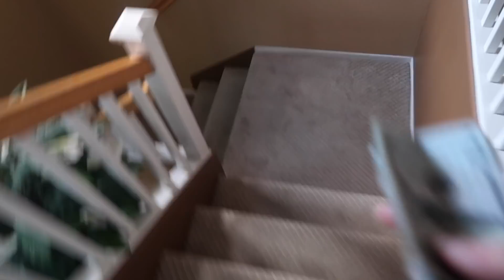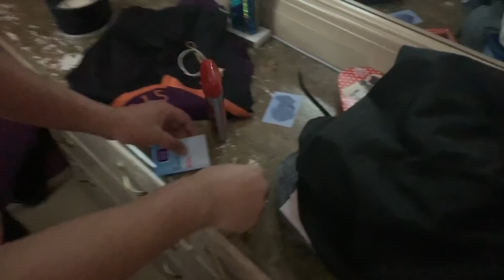INSANE $10,000 TREASURE HUNT! *WINNER GOES CRAZY*